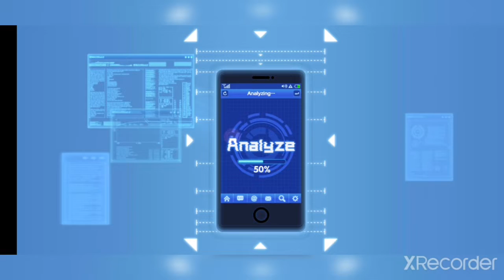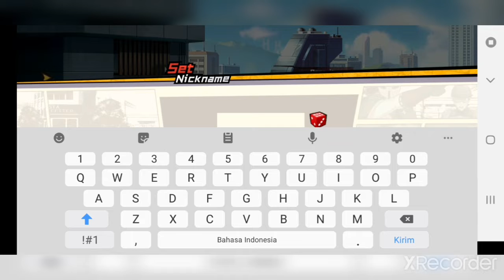MENCOBA BERMAIN GAME BARU #1 ~One Punch Man The Strongest man